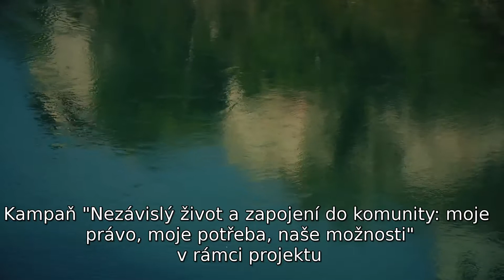Začleňování osob se zdravotním postižením v Bosně a Hercegovině – Saša, Mostar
Videoportrét Saši z Mostaru vznikl v rámci projektu, jehož cílem je podpořit začleňování osob se zdravotním postižením do společnosti v Bosně a Hercegovině. Projekt je realizován za podpory České rozvojové agentury a více se o něm dozvíte zde